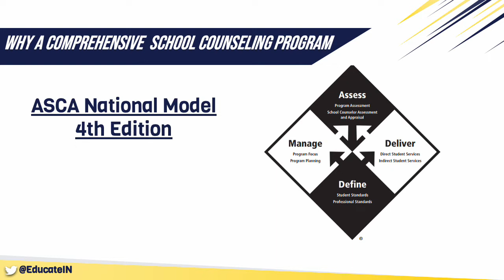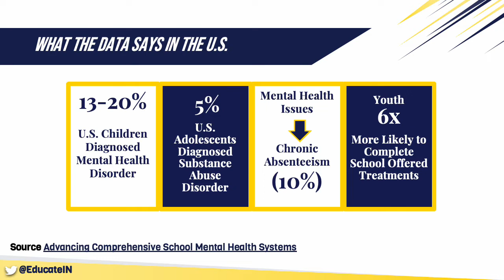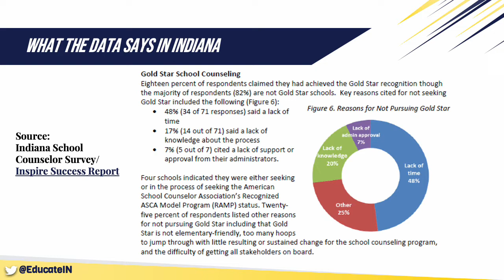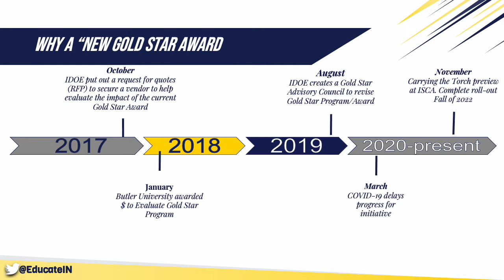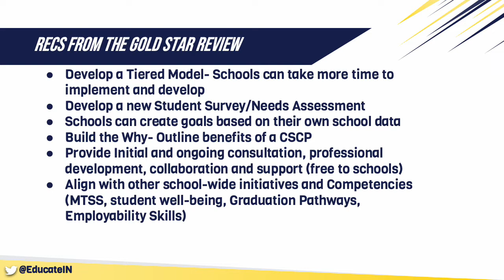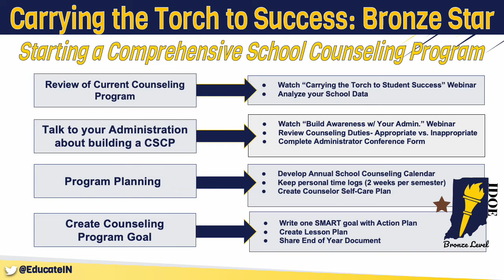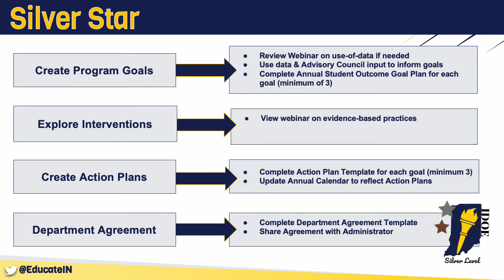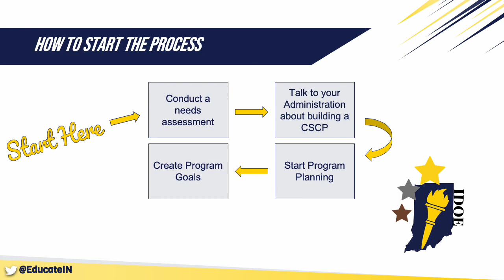Indiana s Carrying the Torch to Student Success Overview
This video is an introduction to Indiana's Carrying the Torch to Student Success Comprehensive School Counseling model.